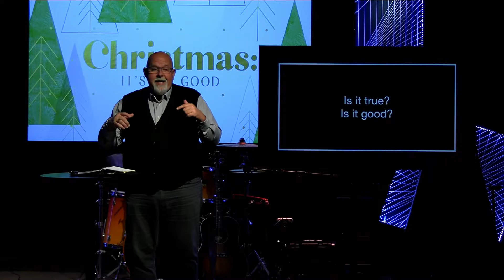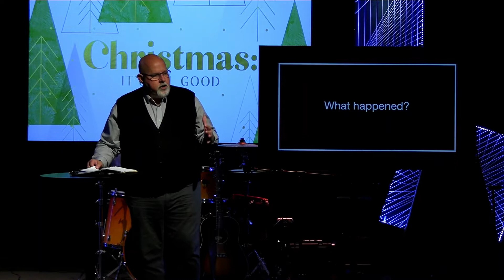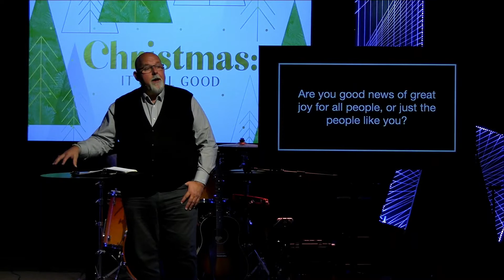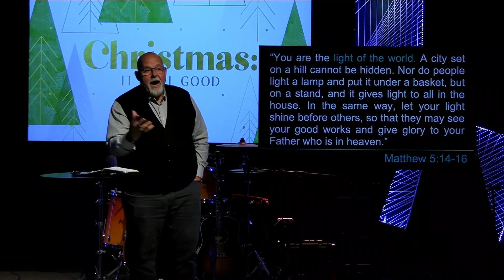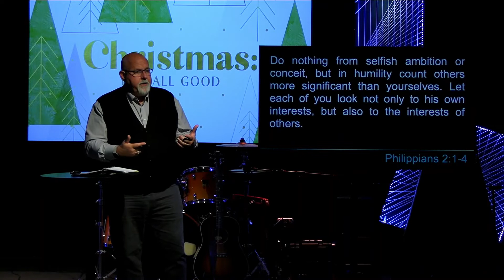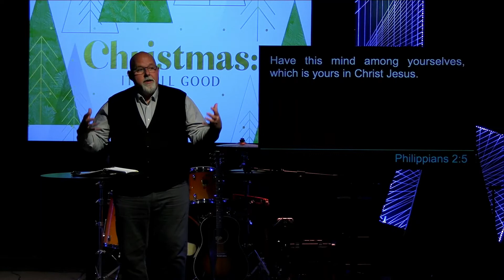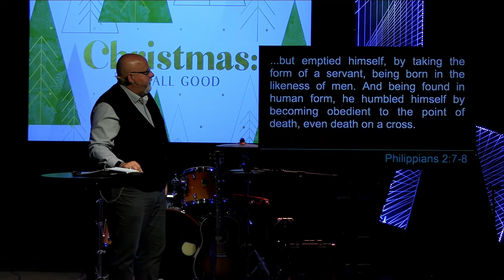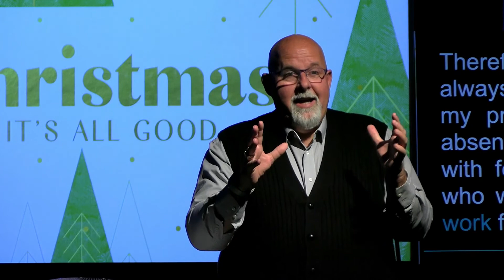Christmas: It's All Good - Week 3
Notes

Christmas: It’s All Good
Week 3 - What About Me?

• Luke 2:10

• What about me? Am I good news?

• Are you good news of great joy for all people, or just the people like you?

• John 13:34-35

• Matthew 5:14-16

• Galatians 5:6

• Philippians 2:1-4

1. What if we were unselfish?

2. What if we were humble?

3. What if we were deferential?

• Philippians 2:5-6

• Jesus leveraged His power and influence as God for the benefit of those who had less power and less influence.

• Philippians 2:7-8

• Philippians 2:12-13